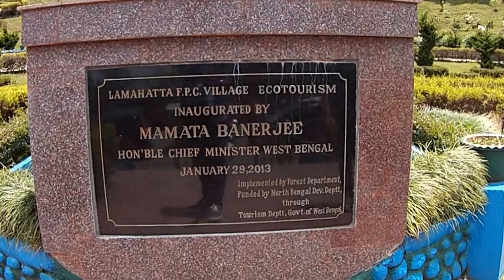Travel Vlog- Darjeeling, West Bengal.